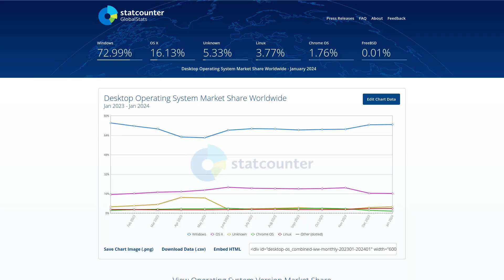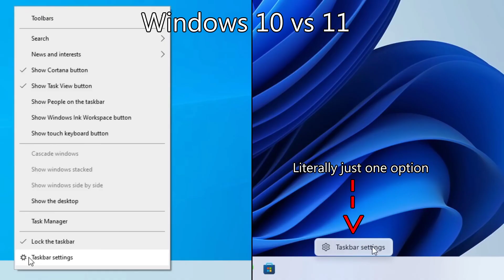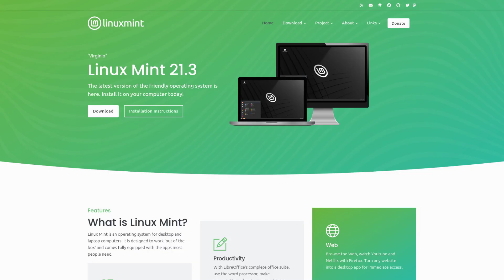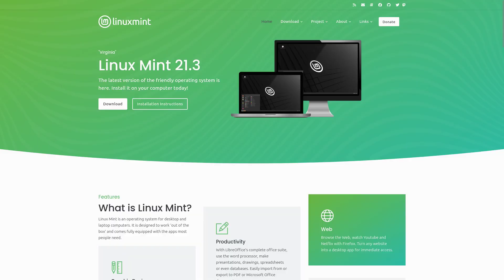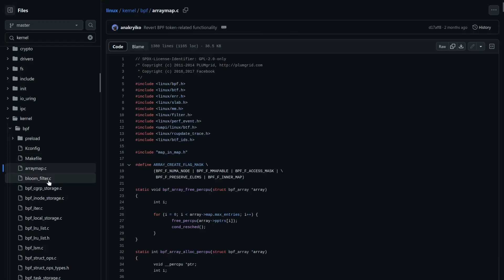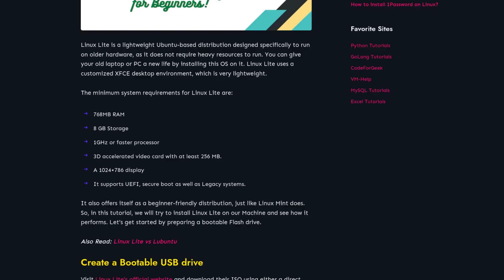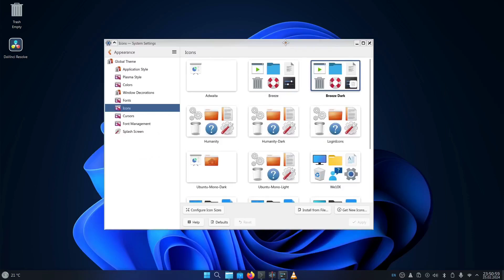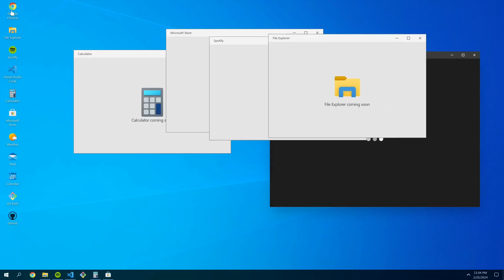Why I decide to use Linux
Most people use Windows or MacOS, but I am unique, I use Linux! This video is of my reasons why.
Linux has come a long way since the 2000s, it has gotten better and "easier" over the years and years to come, but it hasn't been adopted yet. Still, around 33 Million people use Linux and I can only hope that the number increases as time goes on...

0:03 - 2 Types of computer users
1:08 - Why do I use Linux?
2:23 - What is Linux?
3:15 - What Linux Distro did I choose?
4:09 - Upsides to using Linux
6:20 - Downsides to using Linux
7:45 - Linux Boii outro